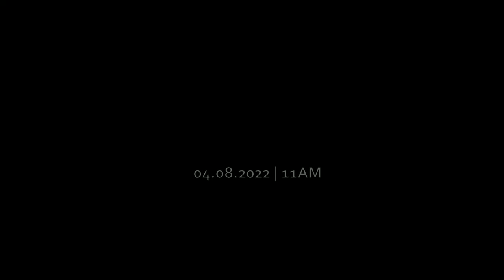Markie Ciano - Never Give Up (Teaser)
Audio Teaser for "Never Give Up" by Markie Ciano
Release on April 8, 2022, Friday at 11AM

Credits:
Video Editor: Jayson Peligro
Music Producer: Cattski Espina